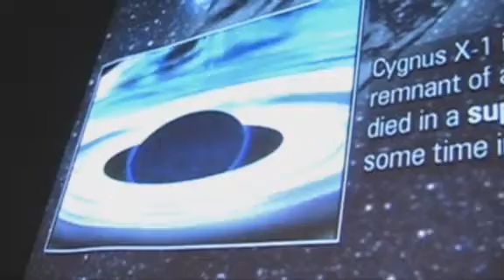DSC Hall of Fame Awards: Lori Cirucci (2008)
Lori Cirucci of Broughal Middle School, Bethlehem, Pa., was a winner of a 2008 Da Vinci Science Center Hall of Fame Grand Master Award for Outstanding Science Teaching.